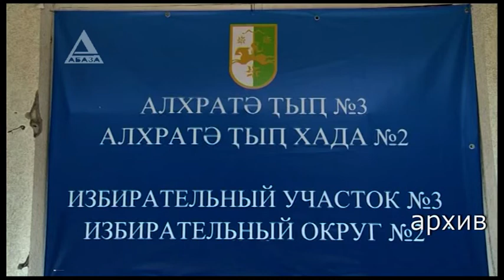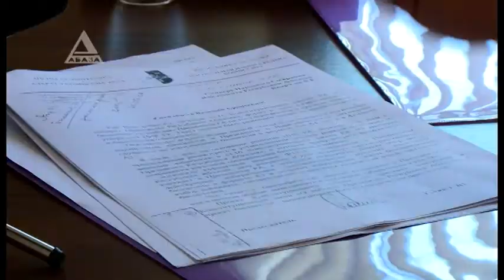В рамках одного листа